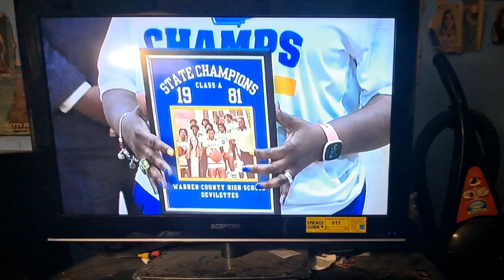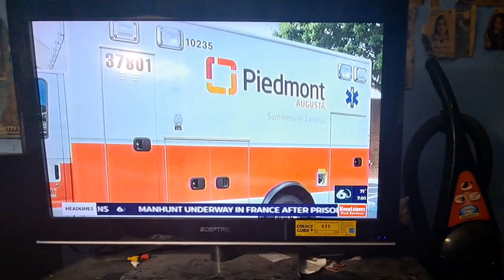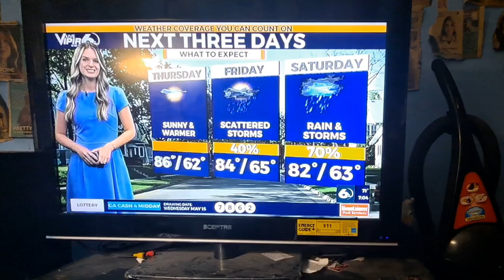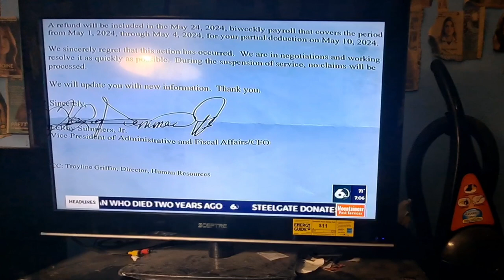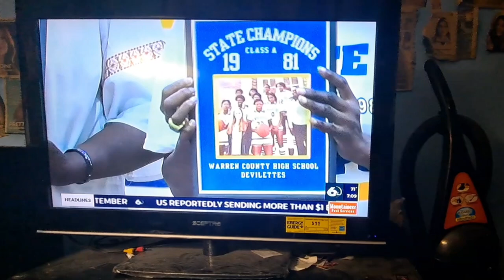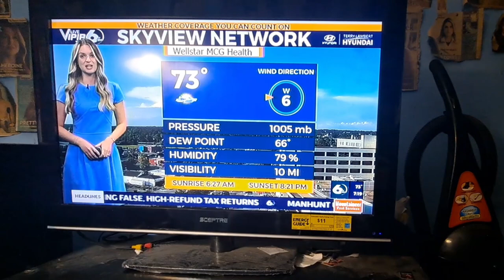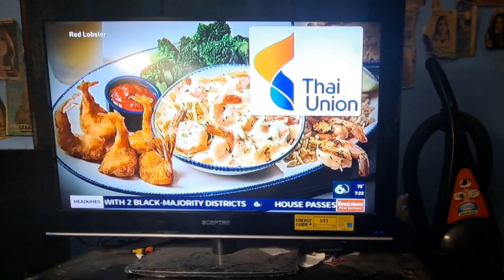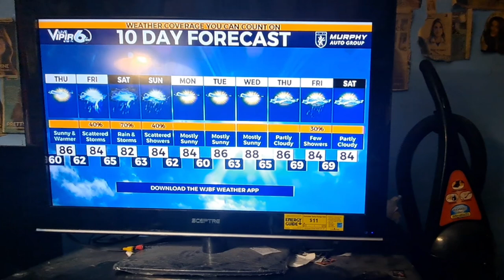WJBF News Channel 6